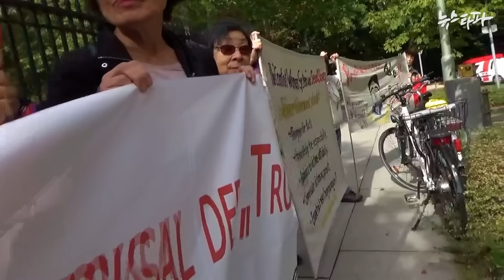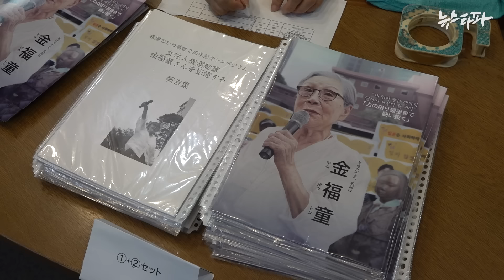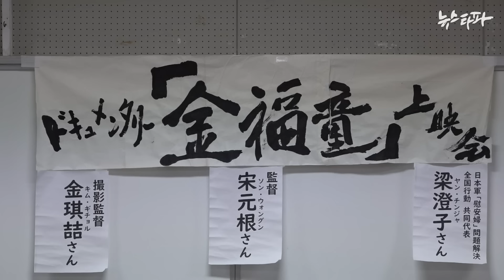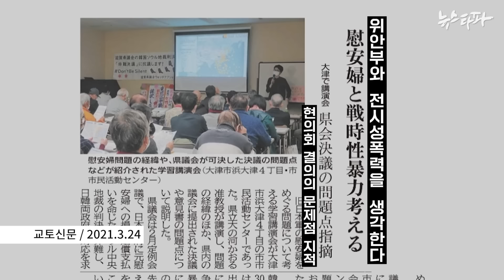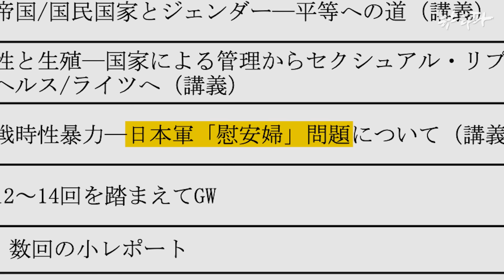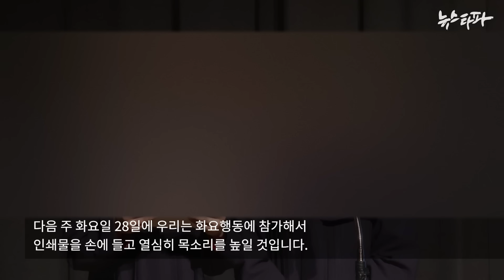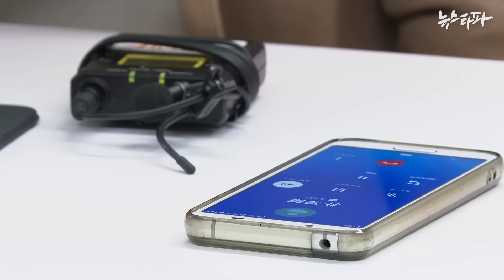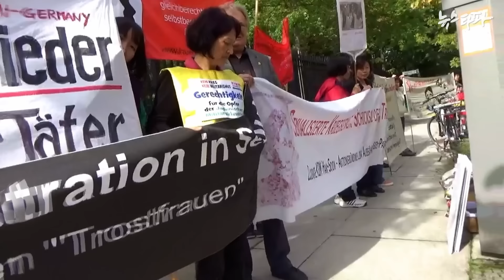일본 전역에 울려 퍼진 김복동의 외침 “일본 정부는 사죄하라” - 뉴스타파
지난 1월 21일 도쿄를 시작으로, 일본 각지에서 영화 '김복동' 상영회가 열리고 있습니다. 2019년 뉴스타파가 제작한 영화 '김복동'은 일본군 '위안부' 피해자이자 인권운동가였던 김복동 할머니의 여정을 그린 다큐멘터리입니다.

상영회에 참석한 일본인 관객들은 역사에 무관심했던 자신들의 과거를 반성하고, 피해자에게 상처를 입힌 일본 정부를 비판했습니다. 가해자인 일본 정부를 대변하는 듯한 행보를 이어가고 있는 윤석열 정부와 대비되는 모습입니다.